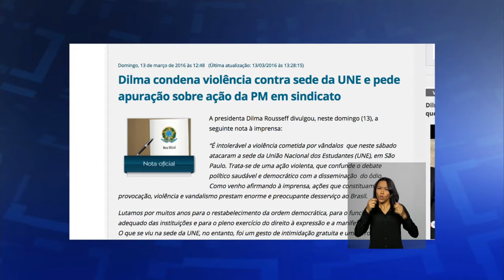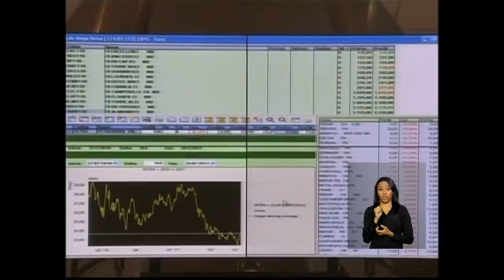Últimas - Secretaria de Comunicação Social afirma que protestos devem ser respeitados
ÚLTIMAS 10h - 14.03.16: Nesta segunda-feira, a presidenta Dilma Rousseff participa da reunião de coordenação política. Em nota divulgada neste domingo (13), a Secretaria de Comunicação Social afirma que a liberdade de manifestação é própria das democracias e protestos devem ser respeitados. E mais: presidenta Dilma divulgou uma nota condenando os ataques à sede da União Nacional dos Estudantes (UNE), em São Paulo; Petrobras cria Diretoria de Governança, Risco e Conformidade para aprimorar gestão e eficiência.